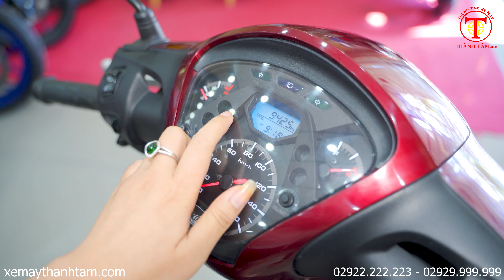HONDA SH 125 (2015) - MẪU XE ĐỜI CŨ NHƯNG PHONG CÁCH THÌ KHÔNG CŨ THEO THỜI GIAN